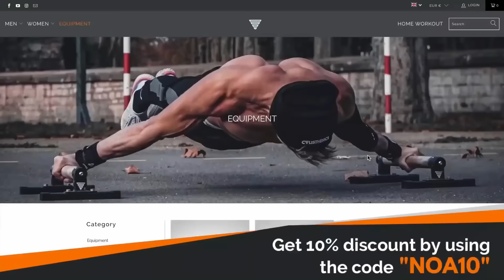Real Life Goku Training Calisthenics